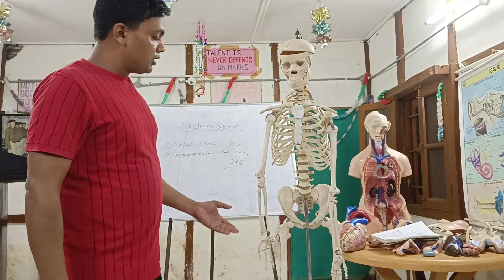skeleton system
how to viral video #knowledge